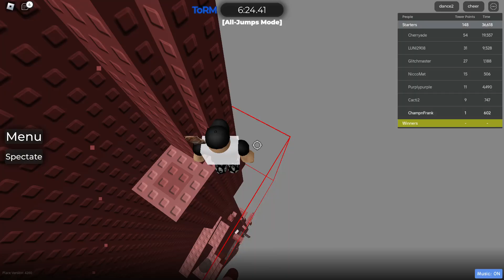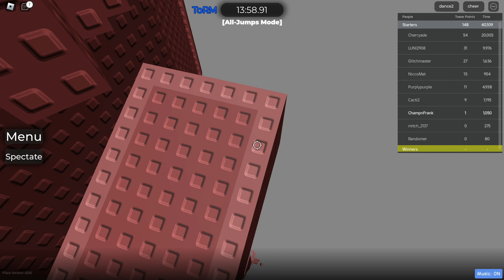TOWER OF REDDISH MONOLONITH / ALL JUMPS!! / CSCD!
Insane difficulty